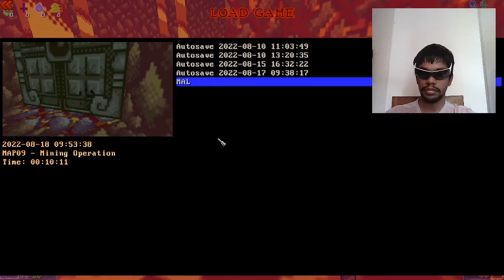Shrine 2 - Mining Operation - Gameplay Walkthrough #9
*aaaaAAAAaaAAa*